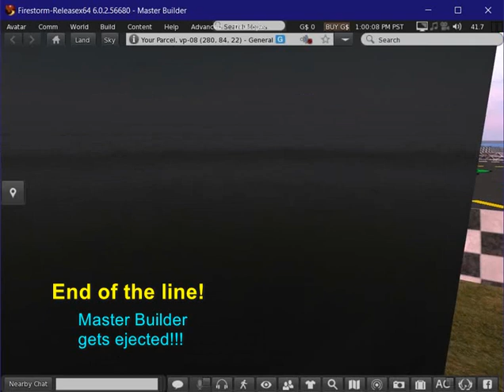Train Test in SECONDS Grid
This is a test of an OSGRID LOCOMOTIVE that I found at Lani's Mall in the OSGRID.

The VOID PORT is a point of entry from "The Void" to "Urbania" (both regions in my grid). Inter-void ships land and leave from here with cargo and passengers. The train system is part of transport system, unloading both to customs and other destinations. I had long searched for a train that would work on my Grid (which is an DreamGrid install) and be able to CROSS SIM BORDERS. This engine worked, right "out of the box" when others have failed. It'd be nice have an automated version of this as well - one that wouldn't need an avatar to drive it, but I haven't one yet. There ARE automated vehicles in OpenSim, but so far the ones I've found DON'T cross SIM boarders.

LANI'S MALL (at hg.osgrid.org:80:Lani) is full of wonderful stuff and most of it to free to use on your own grid.